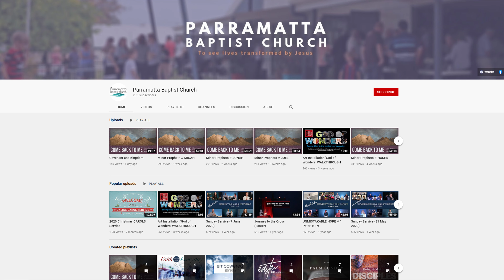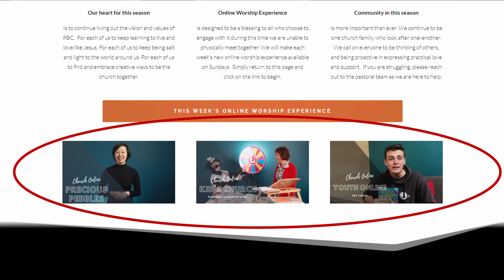Welcome to Church Online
We're so glad you are here! We pray our online church services will bless and encourage you from wherever you join us. And don't forget to...